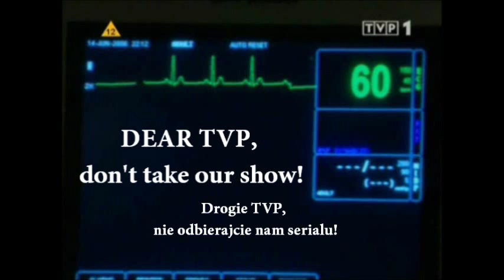A brief history of B&B in Poland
Polish fans of B&B are afraid of their favourite show's future in Poland. Costant changing of airtime, 3-month breaks, preempted episodes, 4 wepisodes per week suggest that B&B may soon be taken off polish TV.